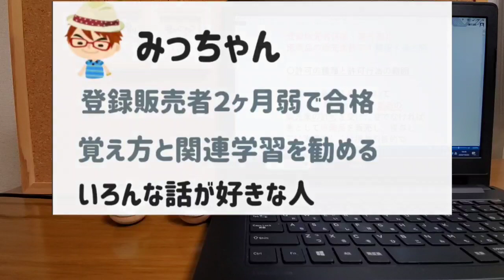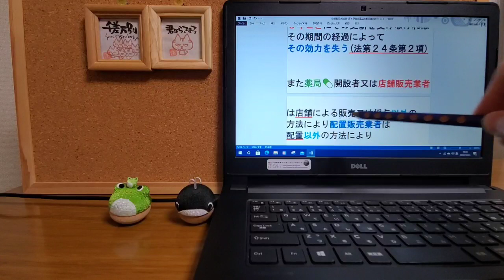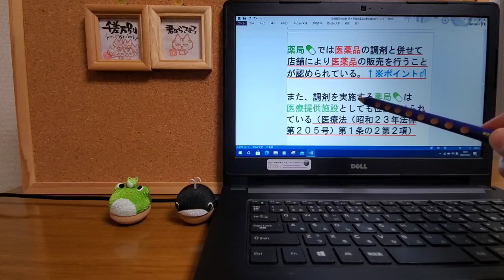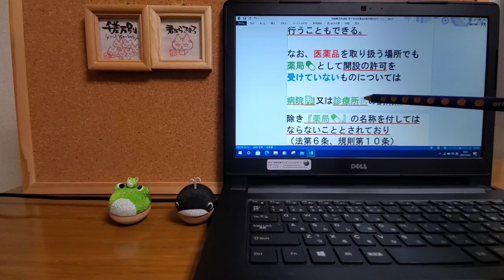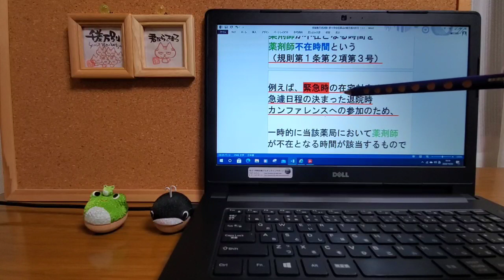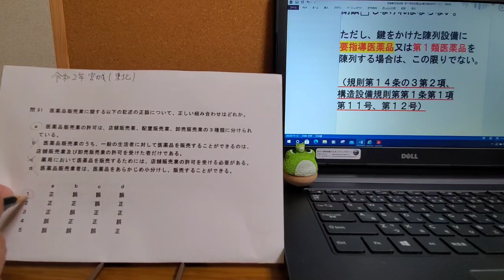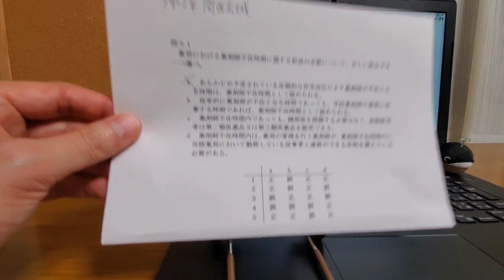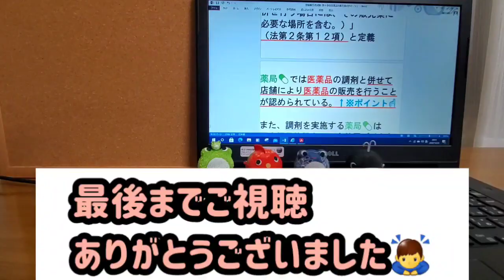登録販売者・試験４章1️⃣1️⃣医薬品💊販売業の許可【1】解説・過去問❗※画面の画質🆙でご覧下さい📱⭕